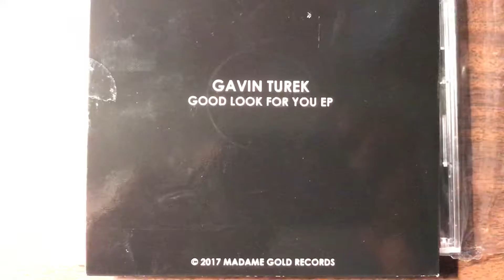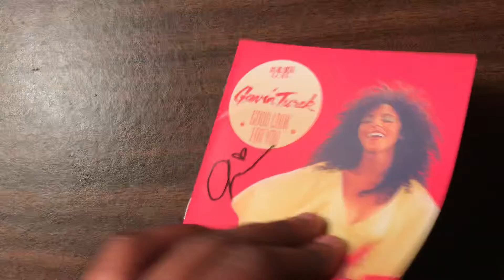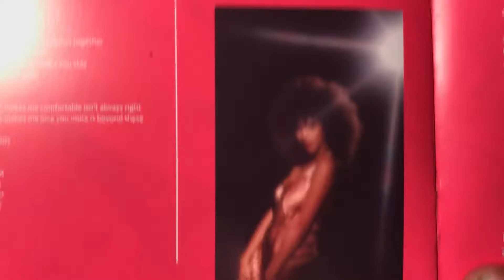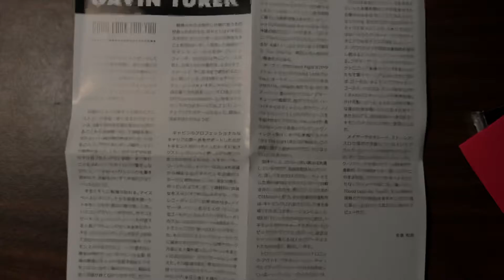Gavin Turek - Good Look For You (American and Japan Edition) - Album Unboxing